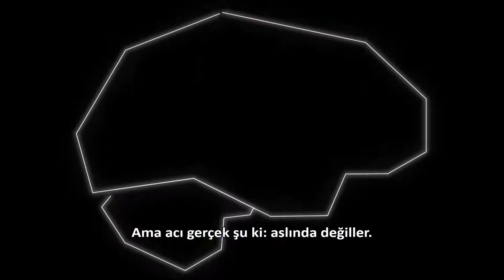Aynı Anda Birden Fazla İş Yapma (Multitasking)